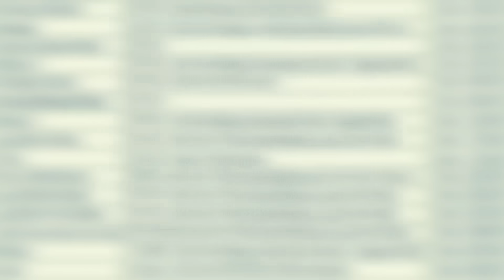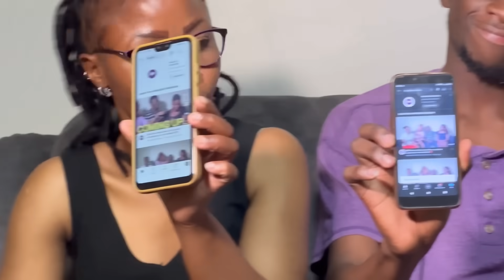😭 Rich tycoon’s wife mourns uncontrollably | mubaba has a wife and 3 children in the village💔